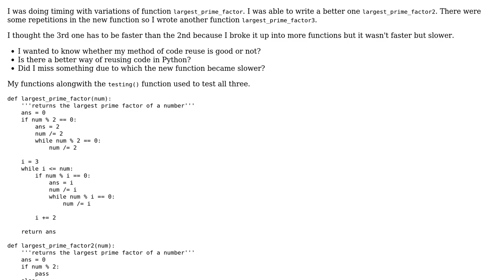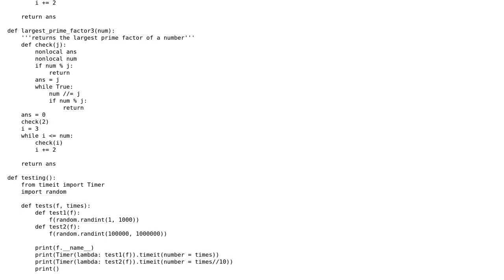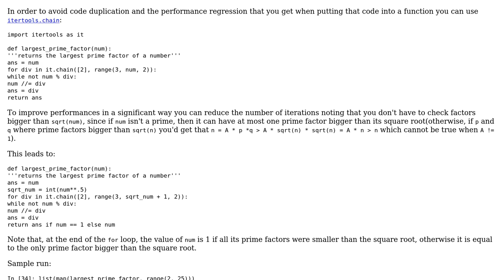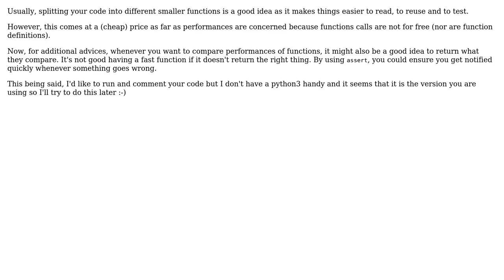Efficient way of code reuse for finding the largest prime factor (2 Solutions!!)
Efficient way of code reuse for finding the largest prime factor

With thanks & praise to God, and with thanks to the many people who have made this project possible! | Content (except music & images) licensed under CC BY-SA | Music | Images & others | With thanks to user SylvainD user Jamal user Bakuriu user Aseem Bansal and the Stack Exchange Network Trademarks are property of their respective owners. You are responsible for your own actions.